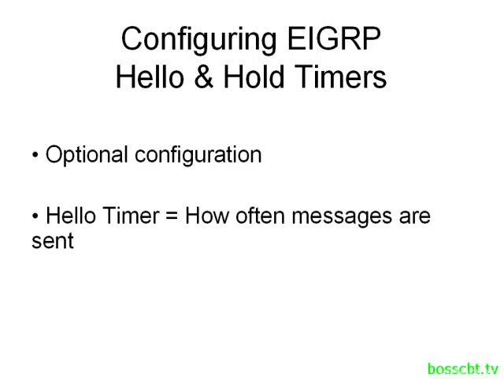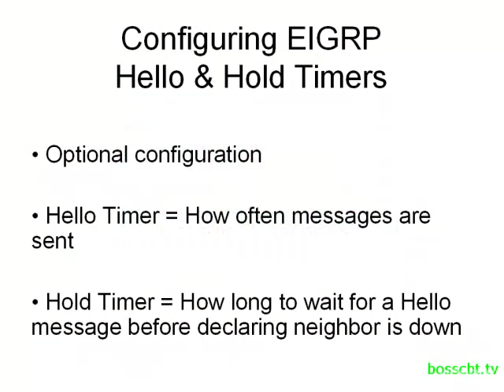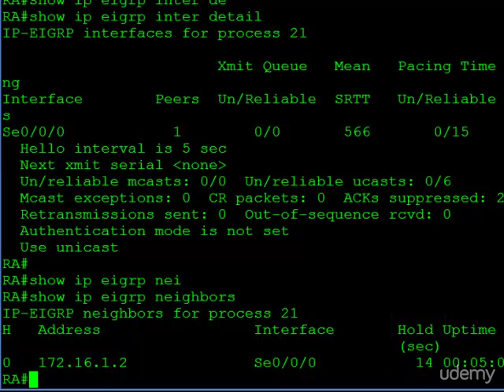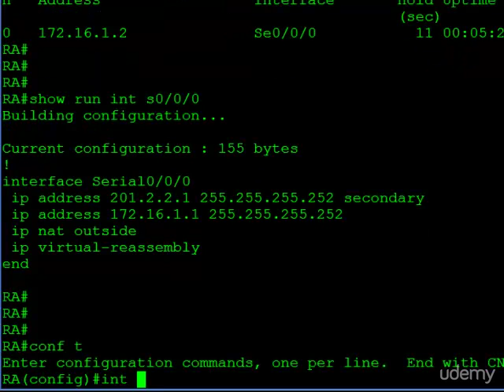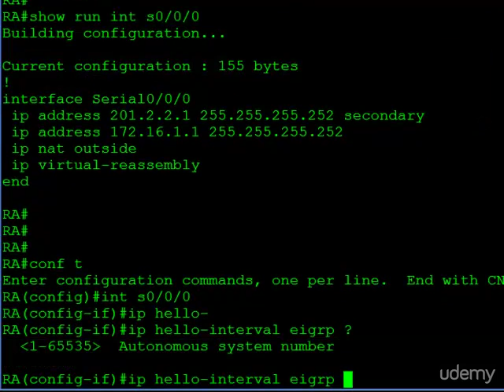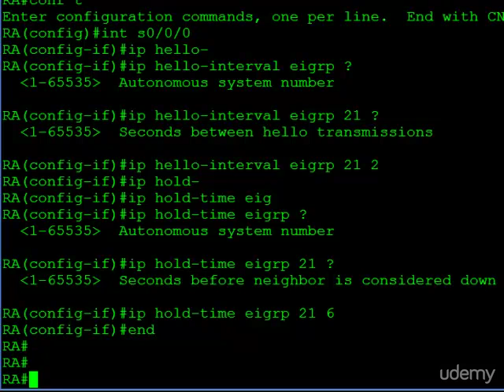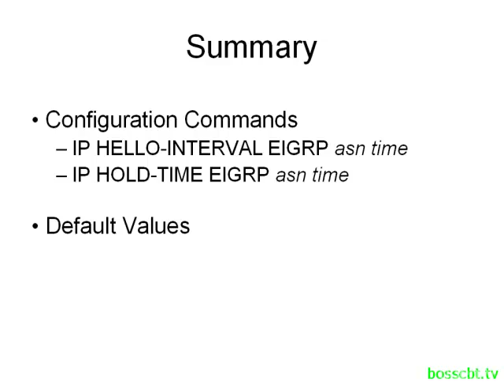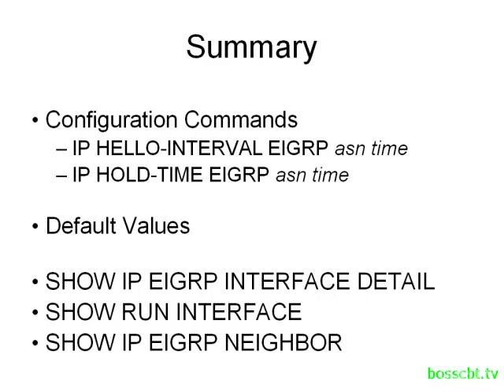16. Configuring EIGRP Hello Hold Timers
CCNA BOOST
Chap 10. How to Configure  Verify Routing Protocols